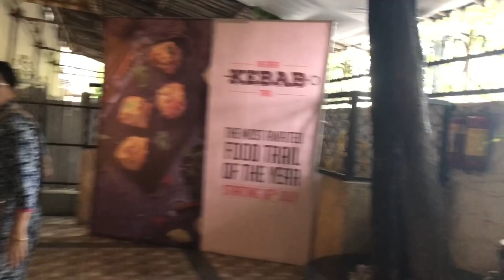A SURPRISE DATE !!! Priyanka George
Here's my review of Foo, High Street Phoenix, Lower Parel on @Zomato!

Facebook Pages
Roposo - @princesspriyanka
Food Lovers Join in